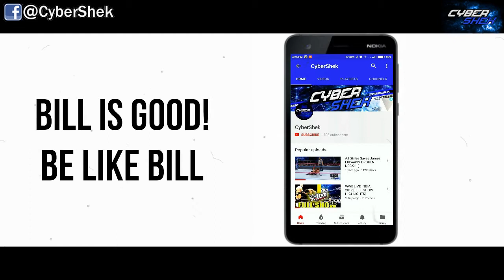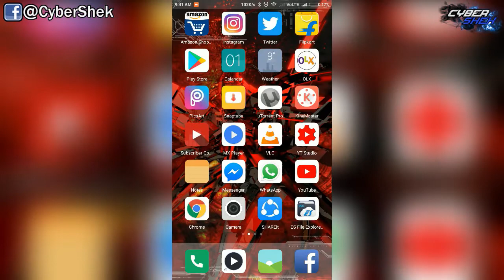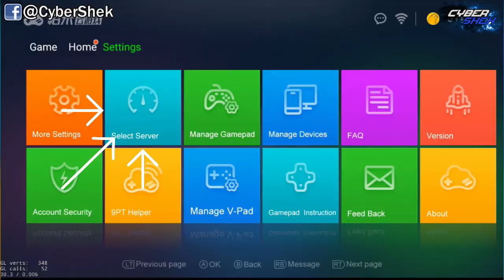WWE2K17 ON ANDROID! : A "PlayStation Now" Type Mobile App That Can Run XBOX ONE Games ONLINE!!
About this video ► A New App Is Now Available On Play Store Which Directly Runs X Box ONE Games Online ON YOUR MOBILE PHONE! NO PC! NO CONSOLE NEEDED! I've Tried It Myself & It Works!
Enjoy WWE2K16,WWE2K17 And Almost All The Xbox One Games On You Mobile Phone.

HAPPY NEW YEAR! BOYYYYY!

for suggestions/advice please comment.